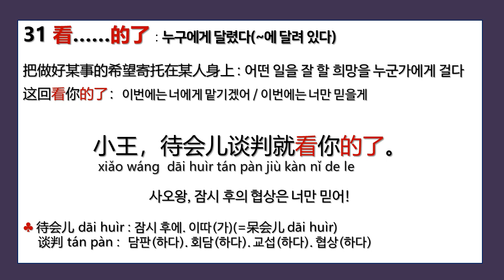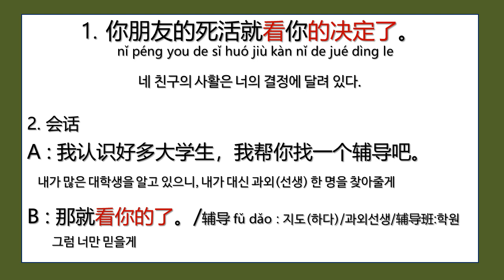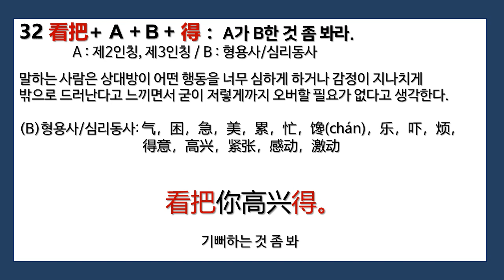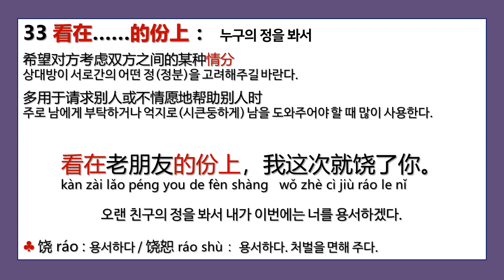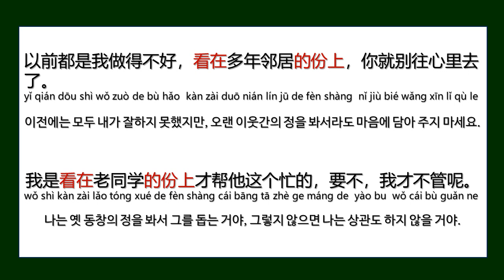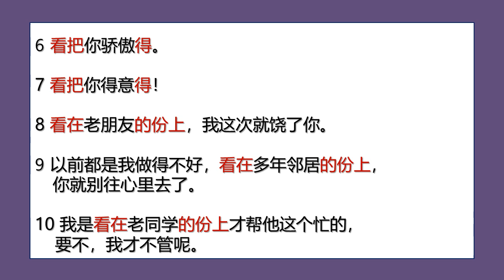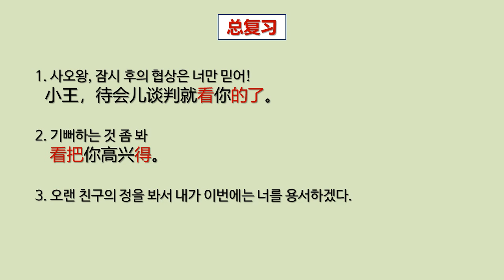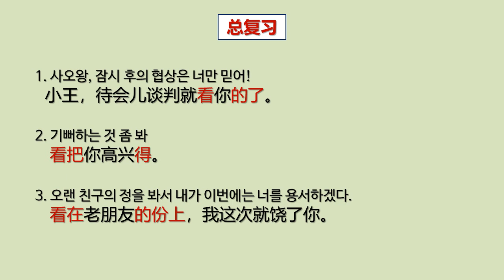중국사람들이 자주 쓰는 고정격식(固定格式) 제11강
동사를 배우자 / 동사3